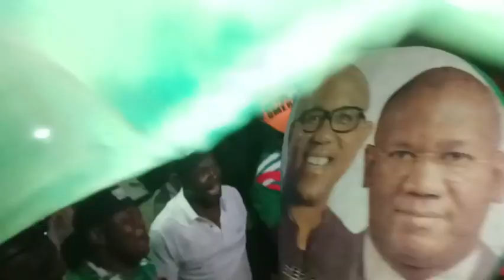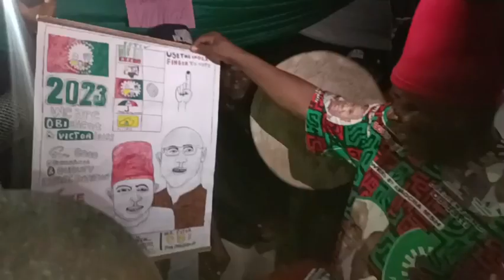Anambra Central 2023 :Mother of All Rally as Most Dist Sen.Victor Umeh OFR storms AGULUZIGBO